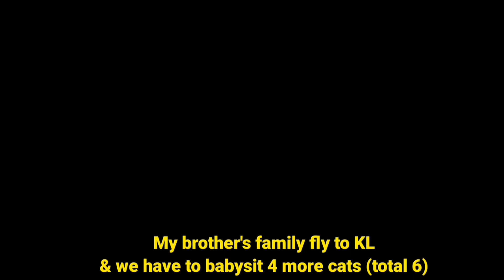Idea Buat Rumah Kucing Tanpa Modal | Rumah Besar Kucing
Hi viewers yang Ohsem!

Hari ini vlog buat rumah kucing menggunakan bahan terpakai iaitu Display Rack Wire daripada kedai lama kamirang dulu.  Keluarga abang saya balik ke N9 untuk 1 - 2 bulan pegi tengok keadaan kebun dorang sambil2 kasi bersih kawasan.. so 4 ekor kucing dorang ditinggalkan di bawah jagaan kami.

Jadi kami berdua membuat rumah kucing menggunakan besi2 atau wire daripada Display Rack Wire. Bah mari tengok sama2 manatau jadi 1 idea kepada kamurang juga.  Saya ada survey harga pasaran mengikut saiz, ternyata utk saiz yg kami bikin ni dijual pada harga RM600.. Itupun saiz di pasaran lebih kecil sikit daripada yg kami buat. Jimat pun jimat.. Kucing pun selamat..

Ok itu saja vlog pendek daripada saya.. Terima kasih kerana menonton

p/s: jangan buang barang lama, manatau berguna. Tutup kedai ka, atau apa2 saja, simpan aja barang lama.. ada juga kegunaan dia